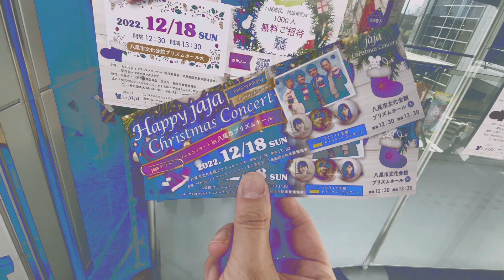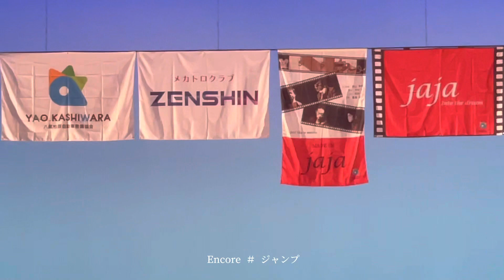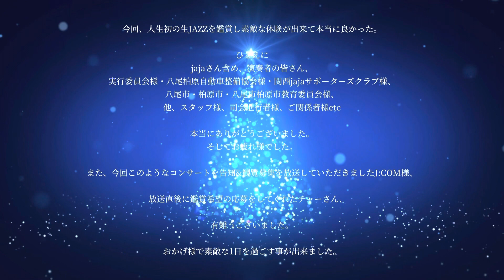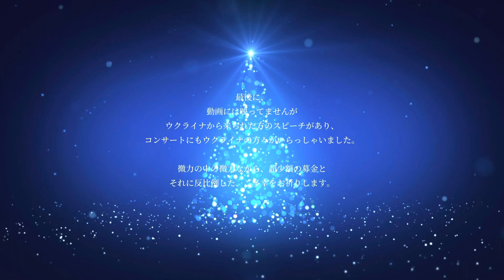2022.12.18 Happy jaja Christmas Concert 八尾市文化会館 プリズムホール 八尾 Today we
#12.18
ハッピー ジャジャ クリスマス コンサート
Happy jaja Christmas Concert